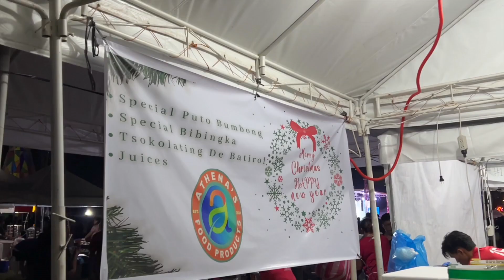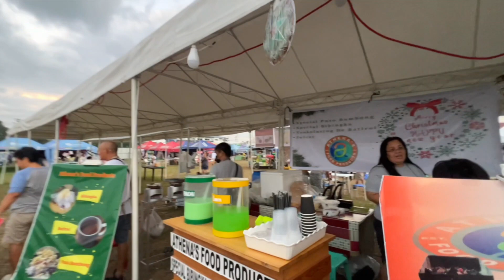VLOGMAS: First Christmas Village in Mabalacat City, Pampanga 🎄❄️🎅🏼